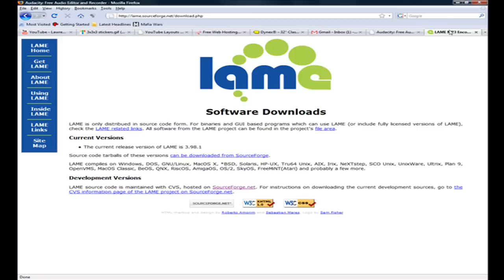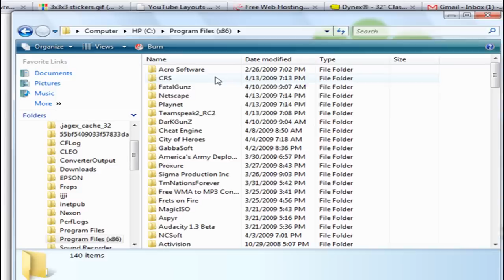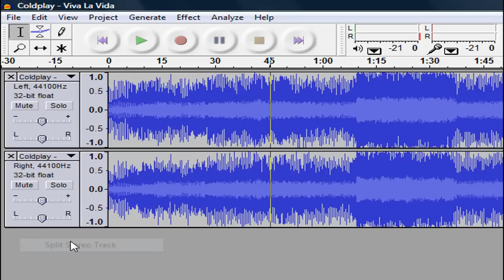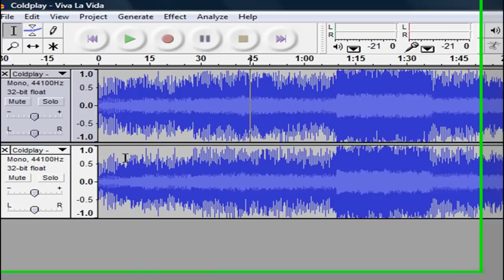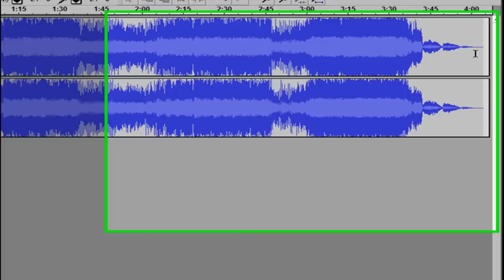How to Remove Vocals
How to Remove Vocals with Audacity 1.2.6